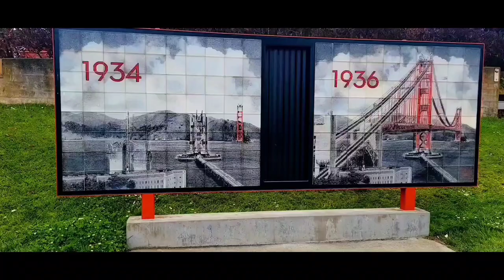Round House Cafe/ San Francisco/ California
In the historic Round House Cafe, Equator Coffees serves warming beverages and robust food options! You can enjoy coffee, espresso drinks, pastries, salads, soups, and sandwiches as well as the most spectacular views in the world.

Location:
*The Golden Gate Bridge Plaza is located at the south end of the bridge.
*Parking and restrooms are just a few steps up the road.
*Located just off the bike and pedestrian route over the Golden gate Bridge.